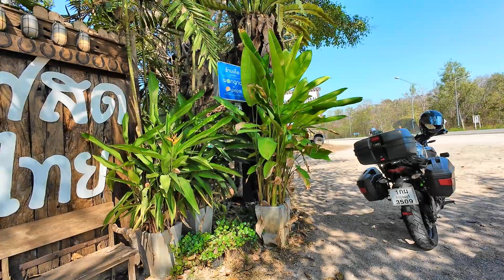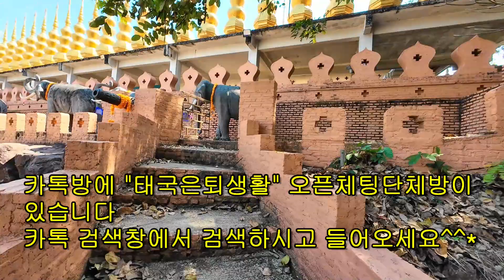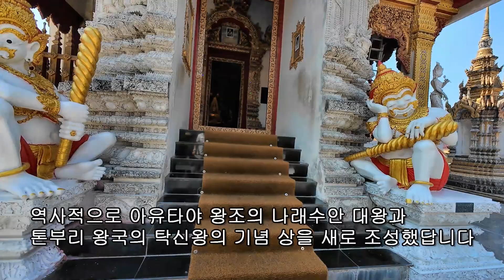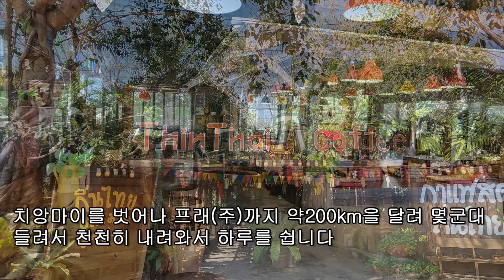치앙마이를벗어나서3박4일(1)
겨울시즌을 보내고 한가할때 치앙마이를 벗어나 중부쪽으로 3박4일 여행을 출발했습니다